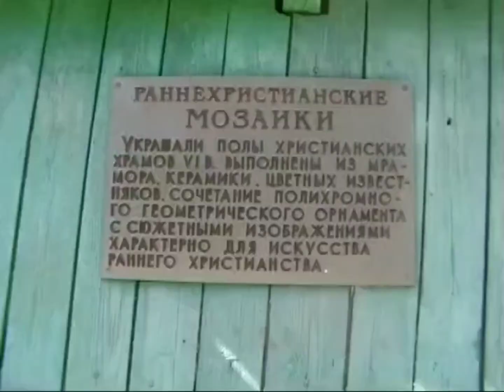Херсонес Таврический (Крым)